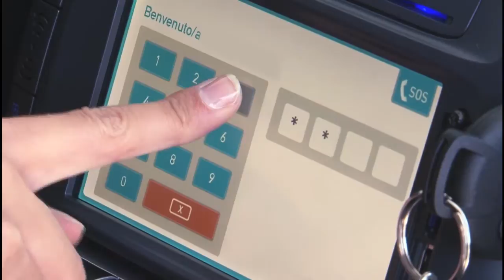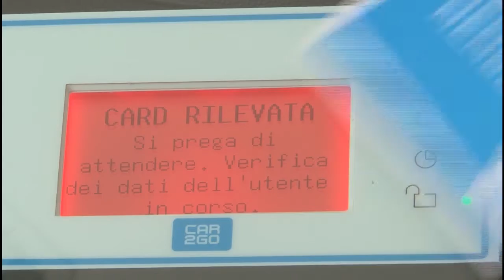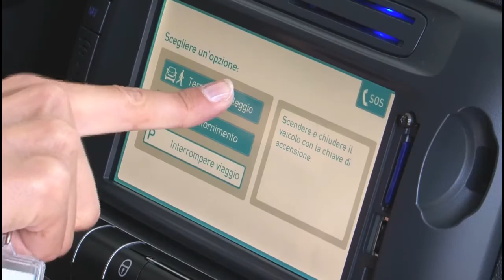Smart Car to Go